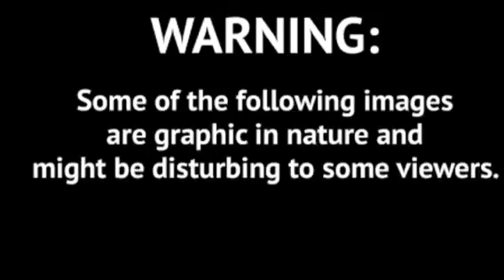The Lake Of Fire!!!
Skype-Kayde Rooney